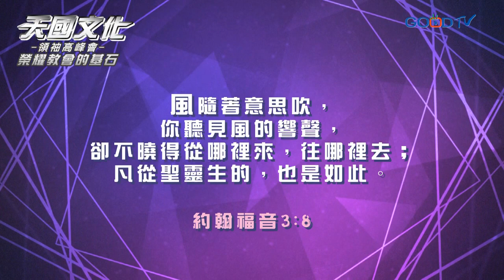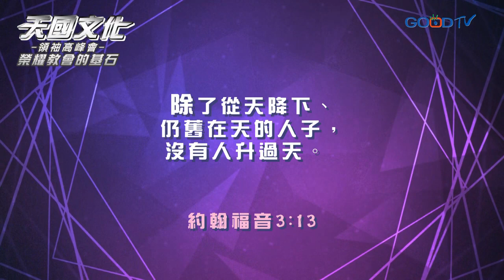天國文化 領袖高峰會~認識天國的運作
我們常禱告在地如同在天，我們知道地上魔鬼所做的工作是非常毀滅性的，但不知道天國原是怎樣，所以認識天國運作模式非常重要。因為聖經告訴我們，要捆綁、釋放，當一個人被攪擾時，我們要捆綁仇敵的的工作，而這也是要我們受膏、恢復、醫治進而解決的。